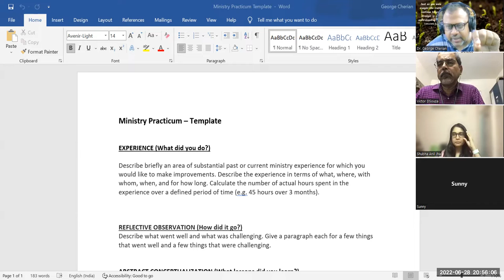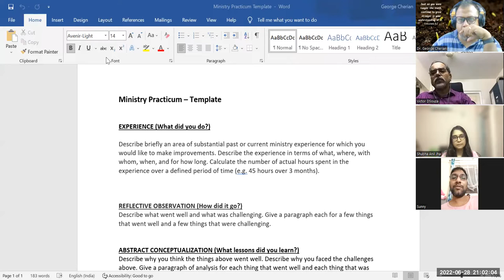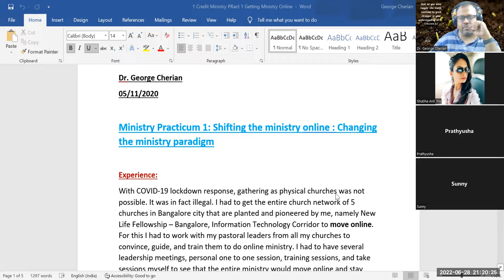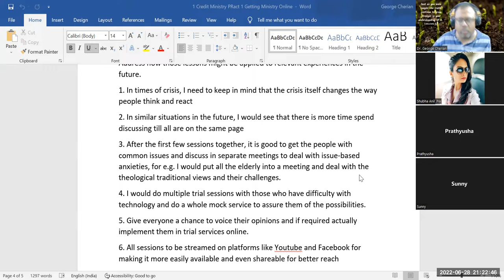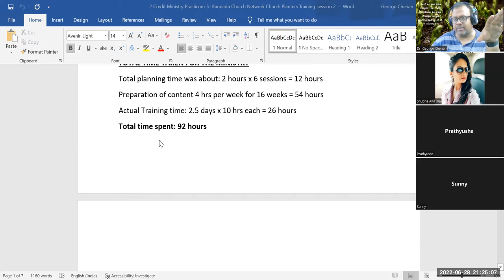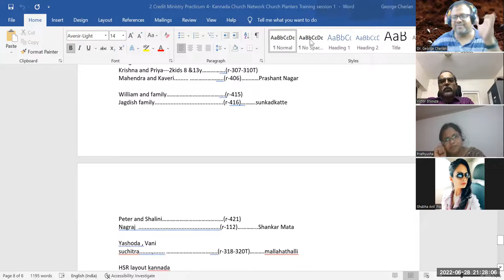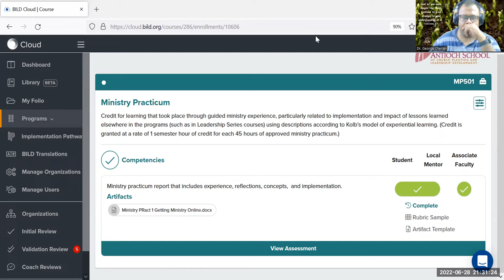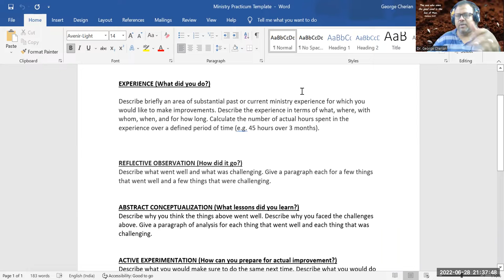Ministry Practicum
A discussion on how to write a Ministry Practicum